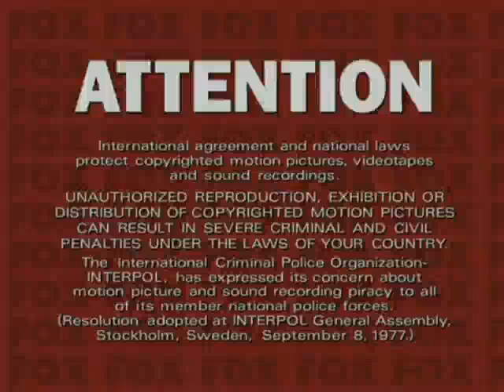Opening To The Vault Of Horror 2007 DVD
NO COPYRIGHT INFRINGMENT INTENDED! Here's The Order:
1.Attention Screen
2.DVD Menu
3.20th Century Fox Home Entertainment Logo
4.FBI Anti-Piracy Warning Screen